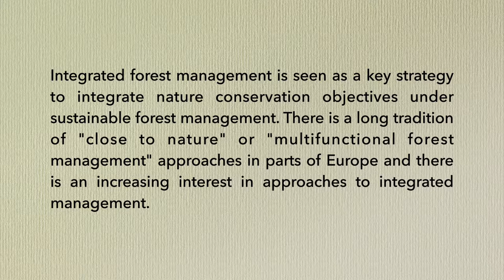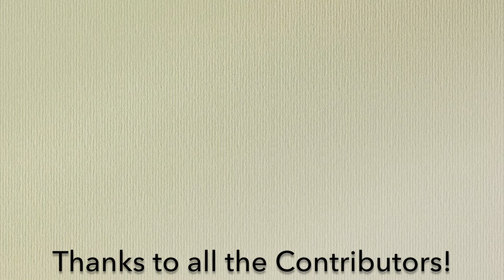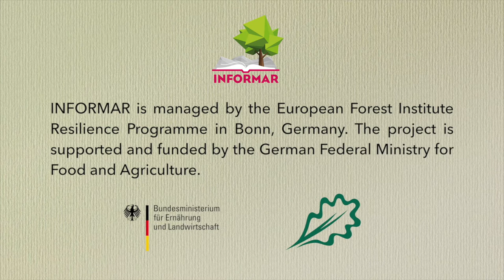Perspectives on Integrated Forest Management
What does Integrated Forest Management mean to you? We asked this question to practitioners, policy makers and researchers and spoke with Lena Gustafsson (Swedish University of Agriculture), Uwe Schölmerich (Wald und Holz NRW, Germany), Marion Jay (Adelphi) and Mogens Krog (Danish Nature Agency).